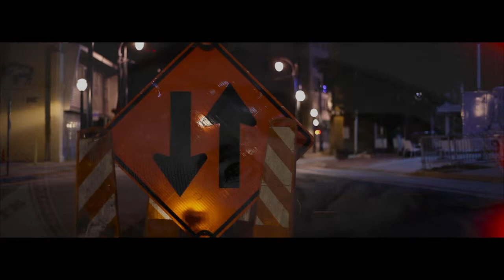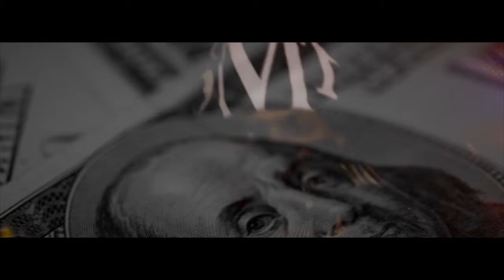BMF Swishgang Vlog Episode 2 | Pimpin Ken x Calico Jonez x Guerilla Zoe x Bigga Rankin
BMF Swishgang Vlog Episode 2 | Pimpin Ken x Calico Jonez x Gorilla Zoe x Bigga Rankin | [Directed By Pilot Industries]